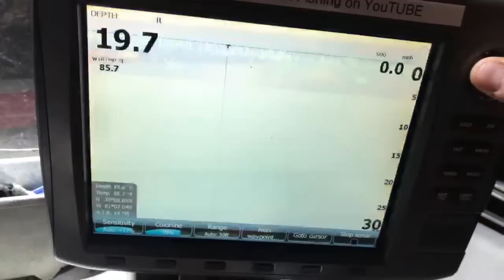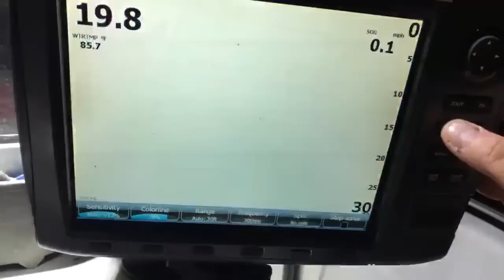Flathead Catfish Fishing at Night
Come along for live flathead catfish fishing at night as we chase flathead catfish and crappie under the lights on Lake Wylie.  Lake Wylie is becoming known as a place for trophy flathead catfish, and crappie fishermen have known that Lake Wylie is a destination for summer crappie fishing.

We are using cut bait for flatheads, and crappie is our bait.  Many people prefer live bait for flatheads, but I believe that  cut bait for flatheads will produce a lot of catfish.  Fishing for catfish at night in the summer is a great way to escape the heat and boat traffic.  Catfishing at night is fun and can be productive under the right conditions.